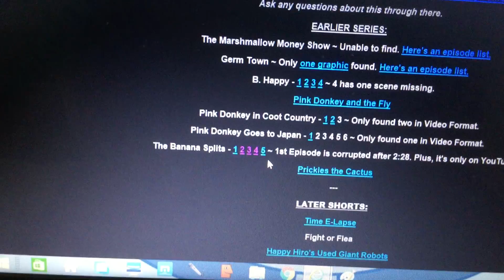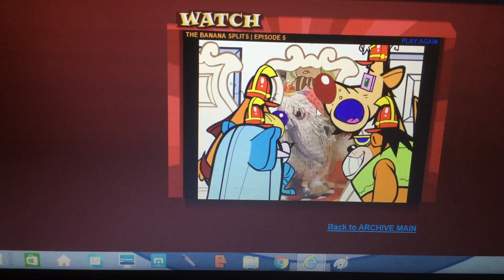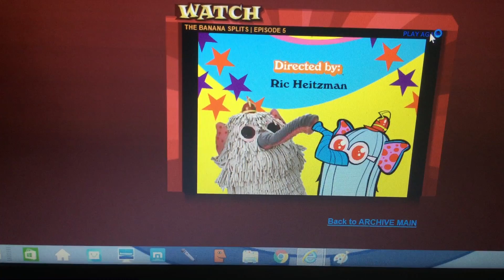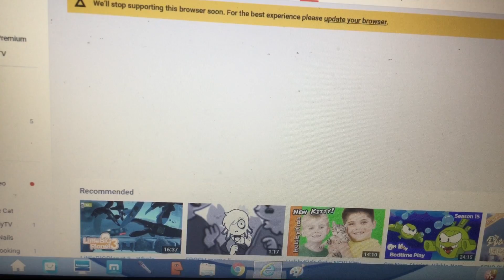The Banana Splits Episode 5 Fleegle Frolics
Hey guys I’m playing this on the banana splits magic machine game again episode 5 3 times I’m doing it don’t forget to subscribe to my channel oh yeah and don’t forget to subscribe to HobbyKidsTv